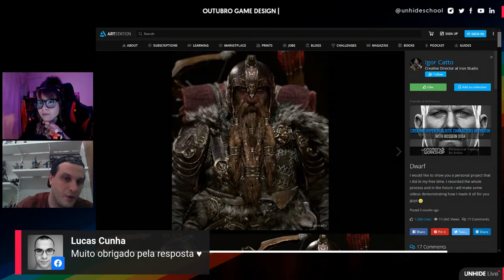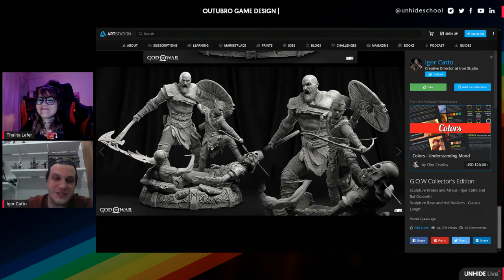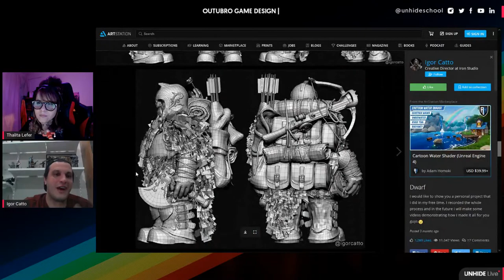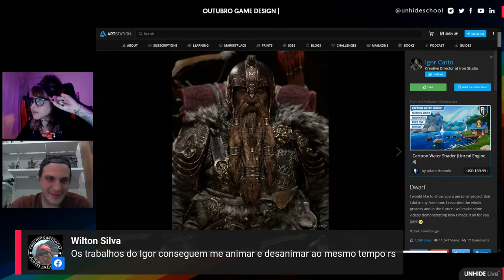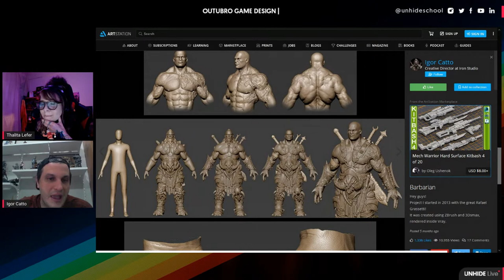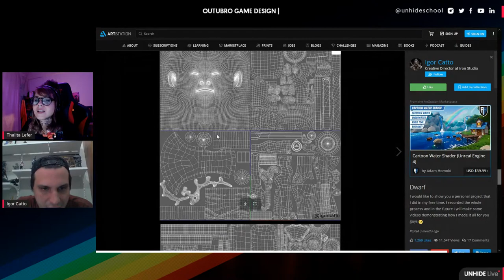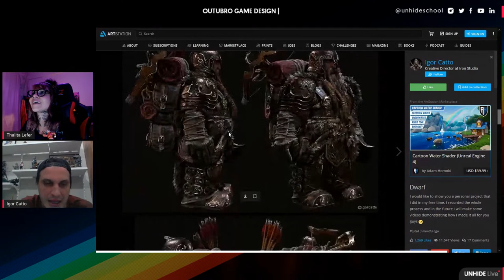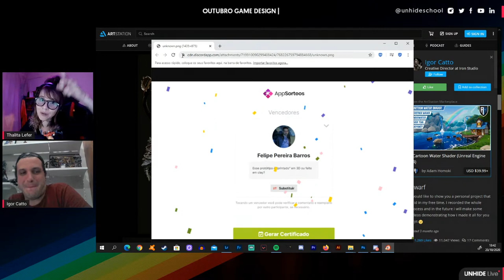🔴LIVE: "Modelagem 3D nos Jogos" | Especial UNHIDE Game Design 🎮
Hoje temos mais uma live da nossa programação especial do Outubro Game Design | UNHIDE SCHOOL! Uma série de lives com artistas do mercado de trabalho abordando vários temas importantes sobre o mercado de games e no final de toda live temos SORTEIO de cursos!

Aproveita para conhecer o curso de Introdução à Modelagem 3D no Blender, ministrado pelo mestre Rafael Moco e já disponível lá na Unhide School! Vem conferir:

Confira a programação das próximas lives e NÃO PERCA NADA!

🔴:: Live 1:
13/10 •  "Portfolio para trabalhar com Games" - Rafaella Tuma, Matheus Mazuqueli e Ricardo Daroz.
🎁 Sorteio do curso: "Gerenciamento de Carreira para Artistas" Rafaella Tuma

🔴:: Live 2:
15/10  •  "O que nunca te contaram sobre o Mercado de Games" - Eris Snail e Kikuchi (Unity).
🎁 Sorteio do curso: "Criando Environment 3D no Blender" Eris Snail

🔴:: Live 3:
20/10 • " Modelagem 3D nos Jogos" - Igor Catto (Iron Studios)
🎁 Sorteio de 1 curso 3D da sua escolha.

🔴:: Live 4:
22/10 •  "Hora do Render Especial Ubistoft: "Trajetória Assassin's Creed - Bruna Soares + SURPRESAS!!!
🎁  ANÚNCIO OFICIAL PRÓXIMO CONTEST